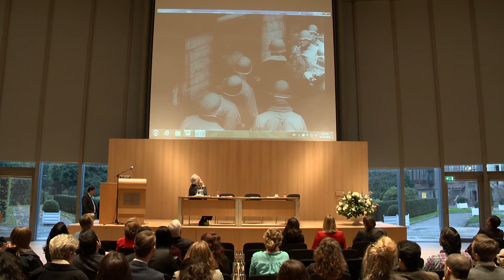Peace Palace Library Commemorative Lecture '70 Years Nuremberg'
On November 14 & November 26, 2015, The Peace Palace Library commemorated the 70th anniversary of the Nuremberg Trials against the principal perpetrators of the Hitler regime. The Nuremberg Trials mark an important moment in the history of international law. Individual Nazi war criminals were held responsible and indicted for war crimes and crimes against humanity  and brought to justice before a tribunal. The Nuremberg Trials provided a legal framework on which thereafter prosection of international crimes was built and thus laid the foundation for international criminal law to emerge as a modern discipline. The Peace Palace Library invited its community members and all who have an interest in international law to join us in commemorating this important moment in history and to reflect on the lessons we have learnt from the Nuremberg Trials in recent times.

The guest speakers for this Commemorative Lecture were H.E. Justice Shireen Avis Fisher from the Residual Special Court of Sierra Leone (SCSL), H.E. Judge Howard Morrison from the International Criminal Court (ICC) and Mr. Axel Fisher from the Philipps University of Marburg, Germany. For this occasion, Justice Fisher discussed the issue of gender crimes, Judge Morrison spoke about the Crime of Aggression and Mr. Fischer discussed the Nuremberg Film Archives.

This video was made by IFS Audiovisueel in The Hague, The Netherlands.